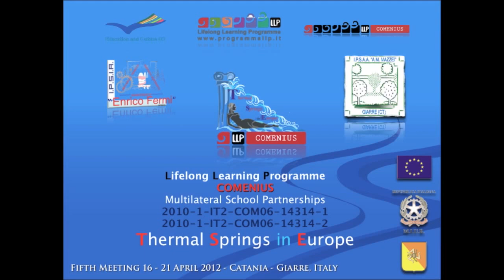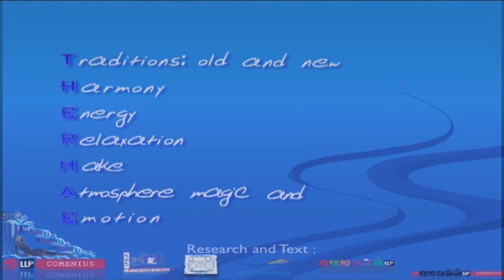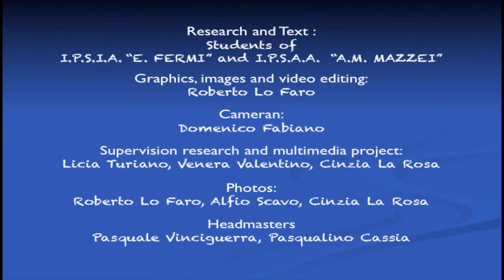Fifth Meeting in Sicily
A video summary about two years project